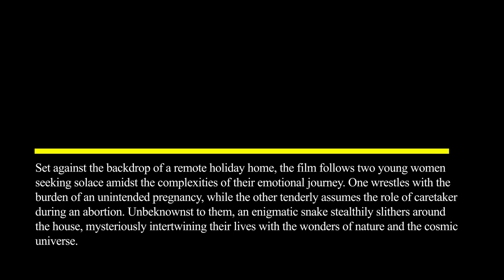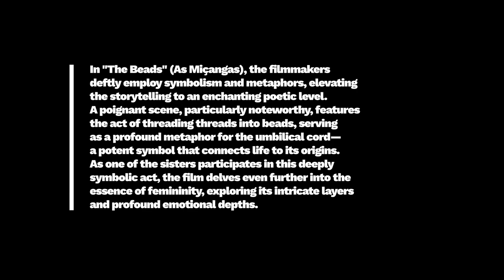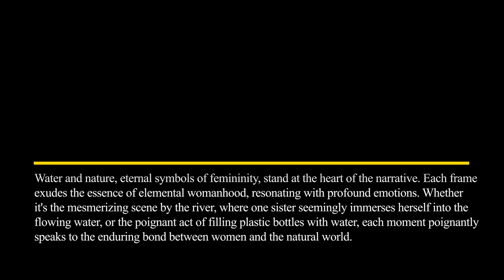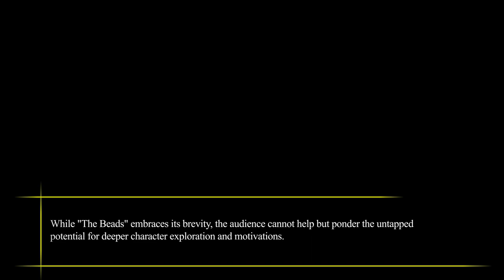Film Review: The Beads (Short Film, 2023), Rafaela Camelo, Emanuel Lavor – ZiZ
FILM REVIEW:
The Beads (Short Film, 2023), Rafaela Camelo and Emanuel Lavor